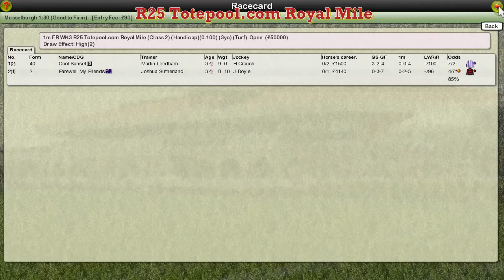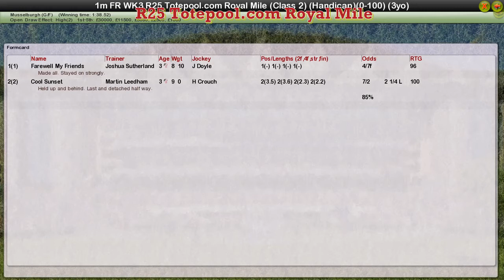FR WK3 R25 Totepool.com Royal Mile